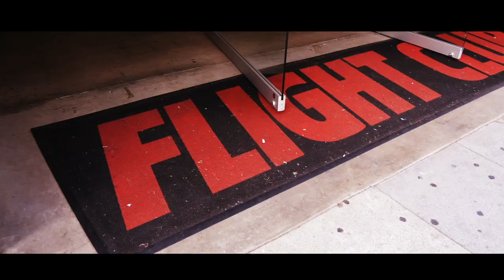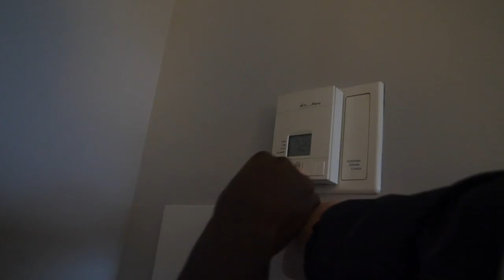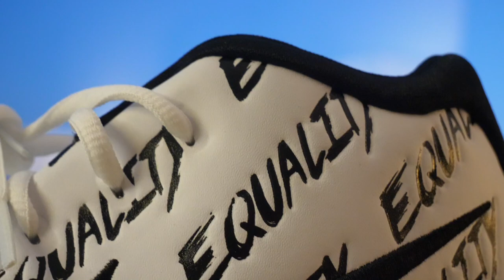I Spent $10,000 On Shoes And This Is What I Got...